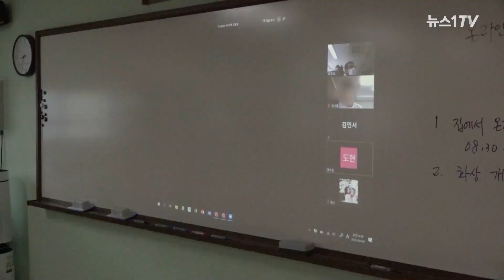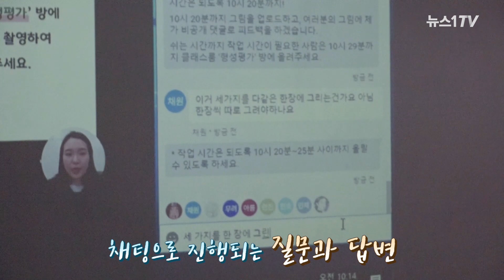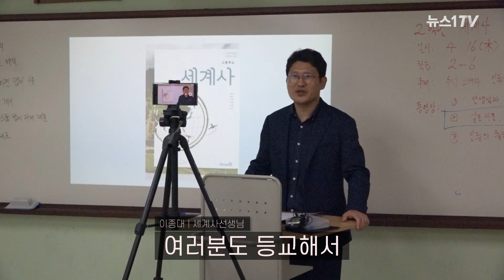온라인 개학 첫날...댓글로 소통하며 수업해요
(서울=뉴스1) 김승준 기자,김동은 인턴기자 =  "건강히 잘 지내고 만나요"

코로나 19 때문에  9일 사상 첫 '온라인 개학'을 한 서울 성동구 도선고등학교 온라인 수업중 선생님과 학생들이 나눈 인사말이다.

오전 8시30분께 미리 촬영한 교장 선생님의 인사말 영상으로 온라인 개학식이 시작됐다. 영상이 끝난 뒤 3학년 7반 조광호 담임 교사는 학생들의 이름을 부르며 출석을 확인하고 안부를 물었다.

학생들은 "빨리 코로나19 사태가 끝나고 (실제로) 뵙고 싶다" "학교에 가고 싶다" 등 화면 속에서 만나게 된 아쉬움을 전했다.

온라인 개학 현장 영상으로 만나보세요